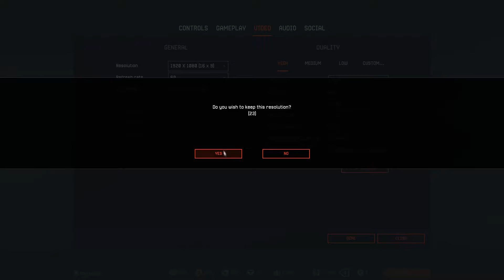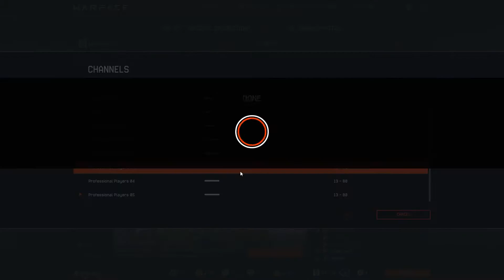Warface: OPENING RANDOM BOXES